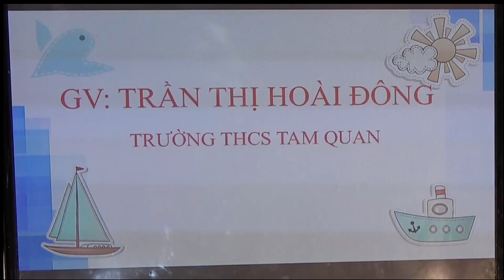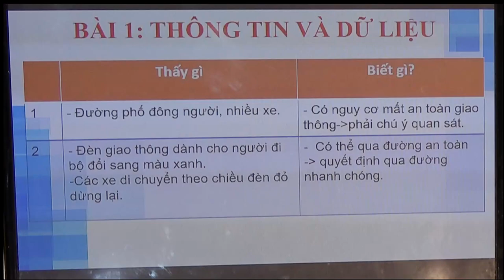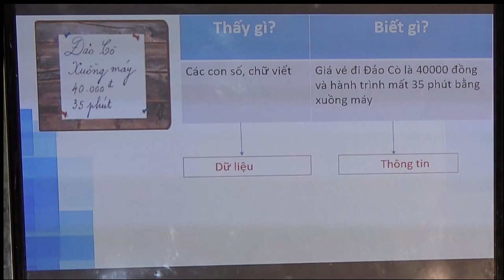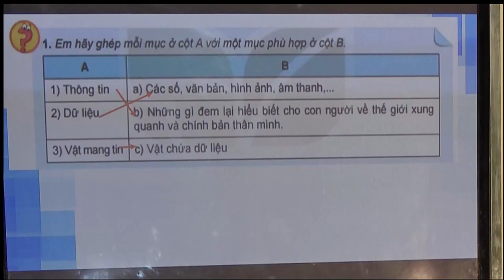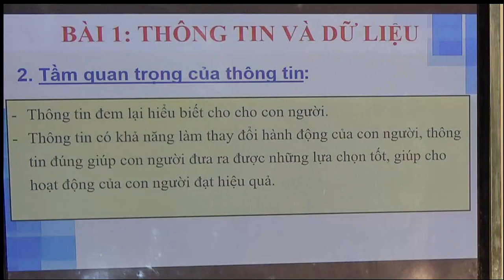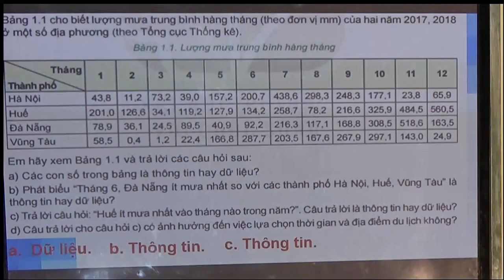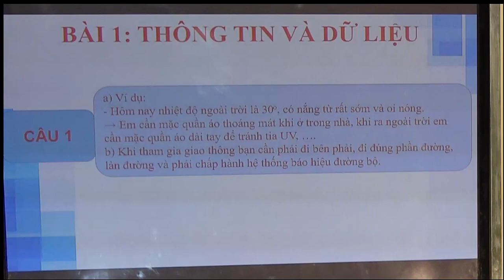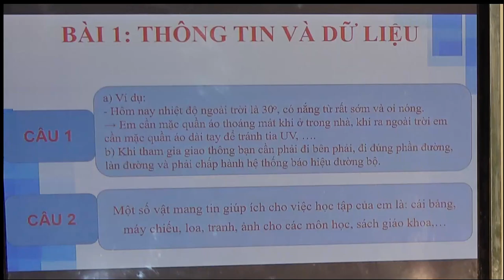BÀI GIẢNG MÔN TIN HỌC